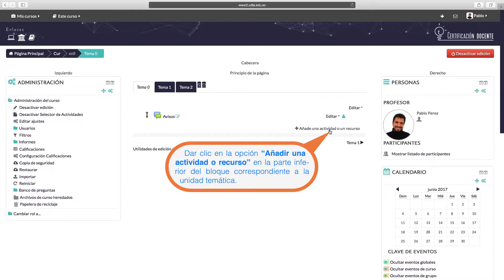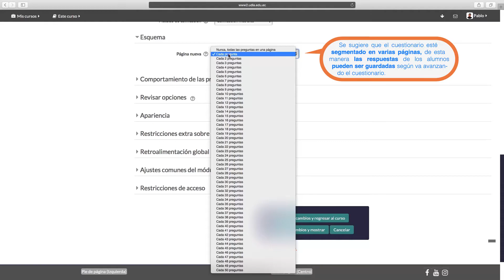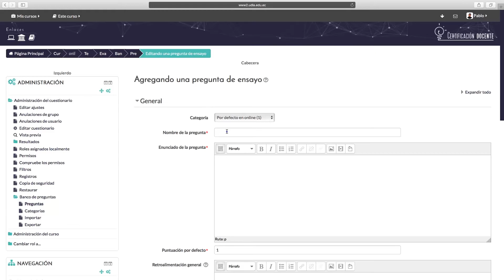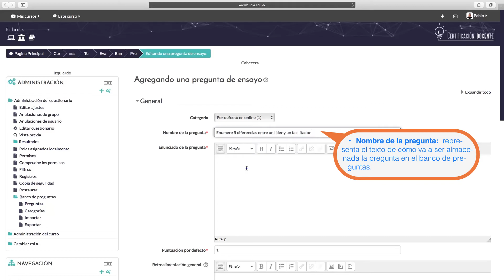Certificación docente - Cuestionario - Dirección de educación en línea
S6 - a
Dirección de Educación en Línea
Udla